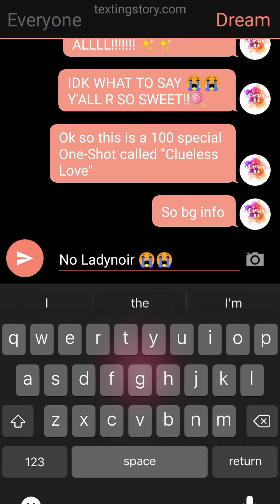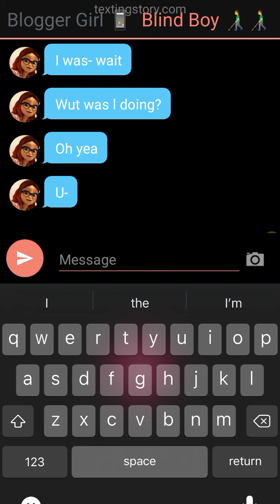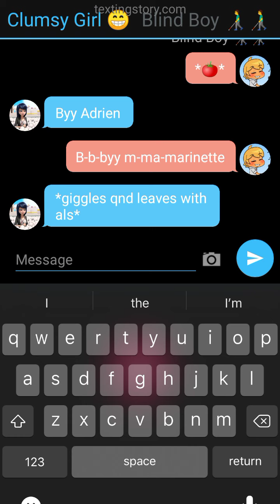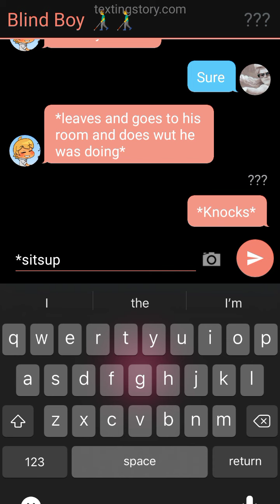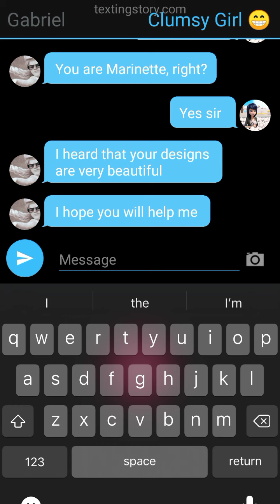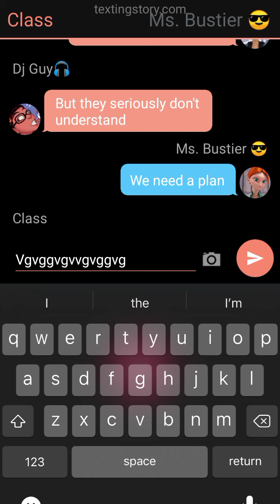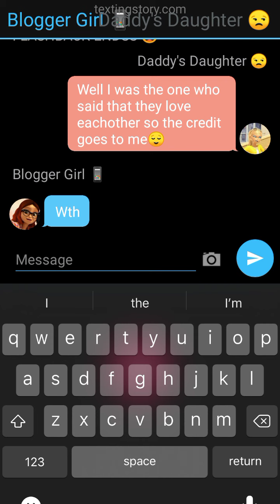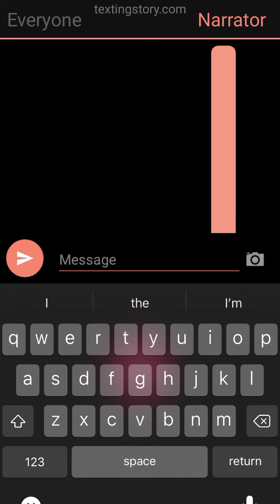Mlb Texting Story||One-Shot||"ℂ𝕃𝕌𝔼𝕃𝔼𝕊𝕊 𝕃𝕆𝕍𝔼"||100 subbies special 🎉🎊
HEY GUYS (. ❛ ᴗ ❛.). THANK YOU SOOOOOOOOOO MUCH FOR 100 SUBBIES! IM SOOOOOOOOOO HAPPY ＼(°o°)／. 🎊🎉🎊🎉🎊🥰🎊🎉🎊🥰🎊✨✨